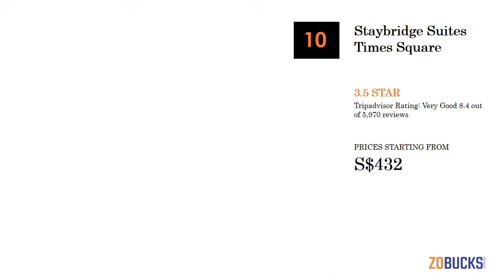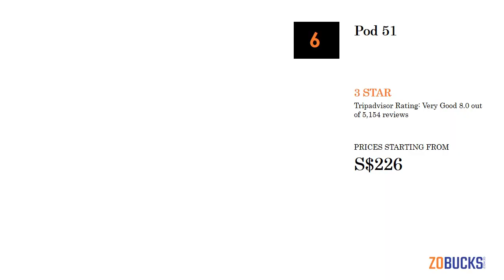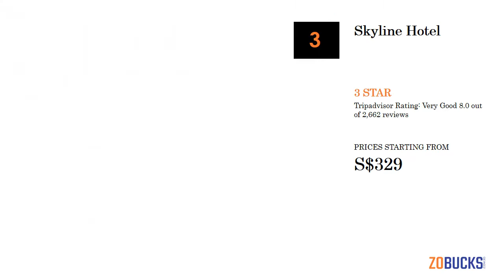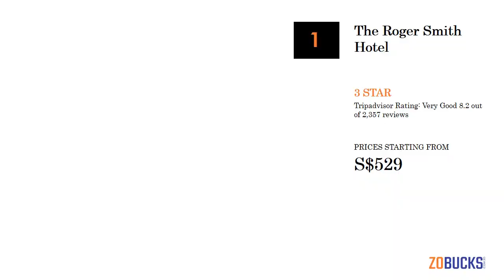10 Best 3 Star Hotels in New York - 2018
10 BEST 3 STAR HOTEL DEALS IN NEW YORK

Here is The List of 10 Best 3 Star Hotels in New York

10 Best 3 Star Hotels in New York
1. Staybridge Suites Times Square - 3.5 Star
Best Features of Staybridge Suites Times Square are highlighted below:
- 310 smoke-free guestrooms
- Bar/lounge
- 24-hour fitness center
- Self parking
- 24-hour business center
- 24-hour front desk
- Air conditioning

10 Best 3 Star Hotels in New York
2. Ameritania at Times Square - 3.5 Star
Best Features of Ameritania at Times Square are highlighted below:
- 219 smoke-free guestrooms
- Breakfast available
- WiFi in the lobby
- Bar/lounge
- Fitness center
- 24-hour front desk

10 Best 3 Star Hotels in New York
3. Hampton Inn Times Square North - 3 Star
Best Features of Hampton Inn Times Square North are highlighted below:
- 300 smoke-free guestrooms
- Fitness center
- Self parking
- Business center
- 24-hour front desk
- Coffee/tea in a common area
- Air conditioning

10 Best 3 Star Hotels in New York
4. The Belvedere Hotel - 3.5 Star
Best Features of The Belvedere Hotel are highlighted below:
- 355 smoke-free guestrooms
- Restaurant and bar/lounge
- Breakfast available
- 24-hour fitness center
- Valet parking
- 24-hour business center

10 Best 3 Star Hotels in New York
5. Pod 51 - 3 Star
Best Features of Pod 51 are highlighted below:
- 348 smoke-free guestrooms
- Restaurant and bar/lounge
- Rooftop terrace
- Breakfast available
- Self parking
- 24-hour front desk
- Air conditioning

10 Best 3 Star Hotels in New York
6. The Watson Hotel - 3.5 Star
Best Features of The Watson Hotel are highlighted below:
- 591 guestrooms
- Restaurant and bar/lounge
- Breakfast available
- Fitness center
- Valet parking
- 24-hour front desk
- Air conditioning

10 Best 3 Star Hotels in New York
7. Element New York Times Square West - 3.5 Star
Best Features of Element New York Times Square West are highlighted below:
- 411 smoke-free apartments
- Rooftop terrace
- Fitness center
- Self parking
- Business center
- 24-hour front desk

10 Best 3 Star Hotels in New York
8. Skyline Hotel - 3 Star
Best Features of Skyline Hotel are highlighted below:
- 232 smoke-free guestrooms
- Restaurant and bar/lounge
- Indoor pool
- Breakfast available
- Fitness center
- Self parking

10 Best 3 Star Hotels in New York
9. Radio City Apartments - 3.5 Star
Best Features of Radio City Apartments are highlighted below:
- 115 smoke-free apartments
- Business center
- 24-hour front desk
- Daily housekeeping
- Front desk safe
- Self-serve laundry
- Free newspapers in the lobby

10 Best 3 Star Hotels in New York
10. The Roger Smith Hotel - 3 Star
Best Features of The Roger Smith Hotel are highlighted below:
- 131 smoke-free guestrooms
- 2 bars/lounges
- Valet parking
- In-room childcare
- Terrace
- 24-hour front desk
- Air conditioning

top 10 hotels in New York with swimming pool
Best 10 Hotels in New York with swimming pool